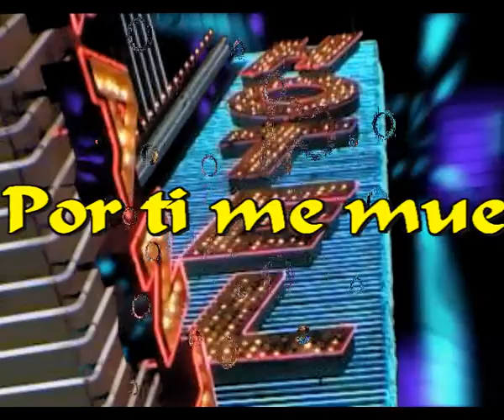Por ti me muero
Si piensas en mi
Piensa con dulzura
Porque yo pienso en ti
Al mismo tiempo, con ternura

Si me recuerdas alguna vez
Recuerdame con amor
Porque yo estare recordando
Nuestros bellos momentos de candor

Amar es mucho mas que lo fisico
Amar es llegar al cielo sin salir del suelo
Amar es tocar las cosas sin rozarlas
Amar es decir muy alto y sin temor por ti muero

Si deseas mis besos los tienes
Yo estoy deseando los tuyos
Si me abrazan tus brazos te abrazo
Estas siempre en mi regazo

Porque amar es mucho mas
Mas que todo lo que piensas
Mas que todo lo que sientes
El amor es eso que siente tu vientre

Intermedio

Unico compositor en el mundo que hace una co
mposicion diaria y que dedica a todo el mundo que tiene la gentileza de escuchar su obra y que solo tiene una peticion. que la compartan si les gustan.